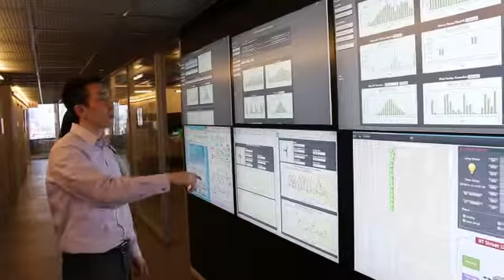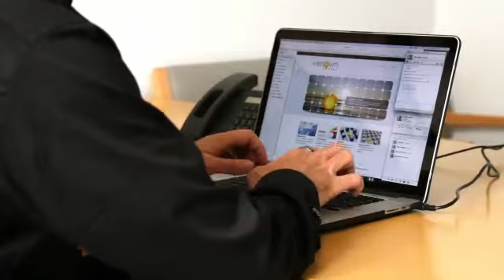SideKick365 xRM Ultimate and VERIOWN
This video describes how Veriown is using Office 365 and SideKick365 xRM ultimate to grow and manage their business